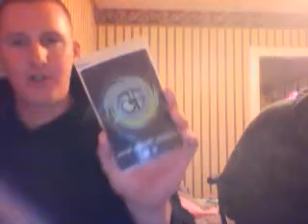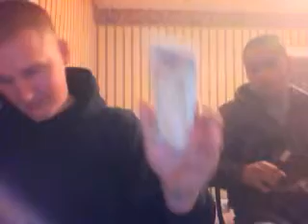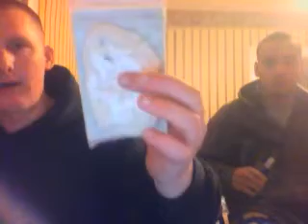F5 BY: VAPE NYNE WICKING COTTON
100% PREMIUM WICKING COTTON REVIEW BY: MIKE